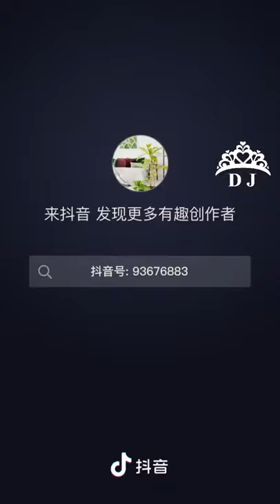Disposable Ice Cube Bag Easy Release Ice Cube Mold Trays Self-Seal Freezing Maker Cold Ice Pack 冰格袋